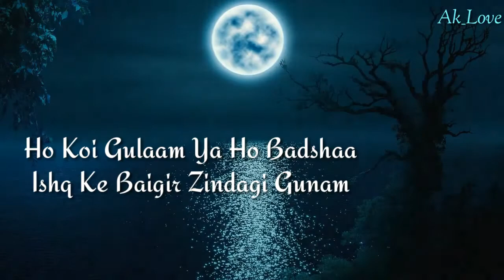🔥👑 Ho Koi Gulaam Ya Ho 👑 Badshaa || Tu Mujhe Qubool MAI Tujhe Qubool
🎶Use Earphones For Better Quality Music 🎶